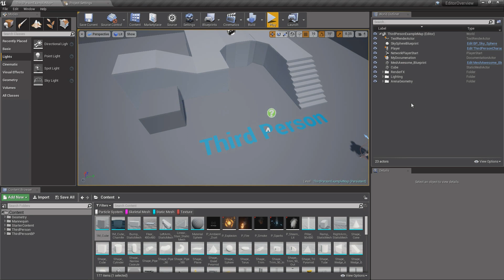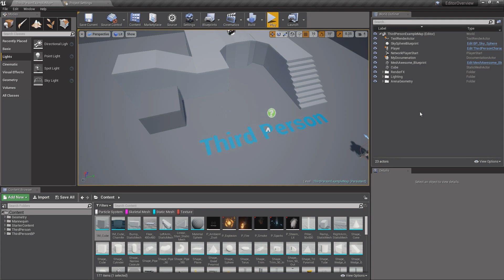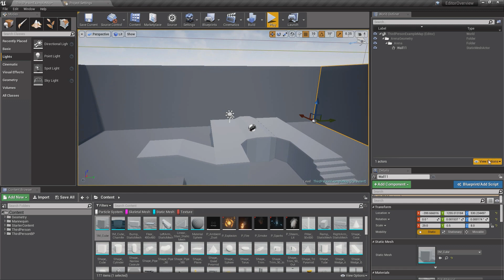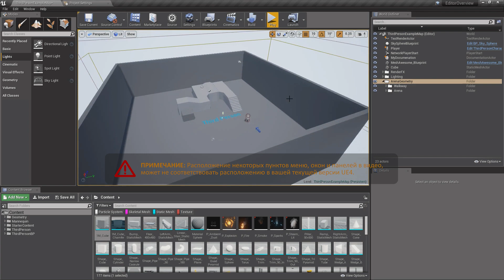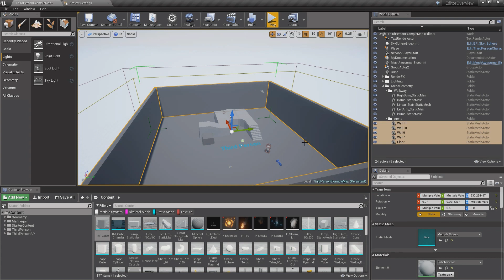UNREAL ENGINE | Основы работы с редактором | Панель "World Outliner"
World Outliner - это иерархия всех элементов на уровне, которая предоставляет инструменты для выбора, поиска, удаления, родительского контроля, группировки и отображения/скрытия элементов.